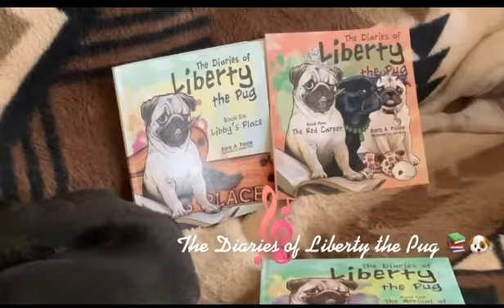Pugs and more in “The Diaries of Liberty the Pug” 📚 series. Liberty’s song. 💯+ stories 4 kids 🐶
Liberty is a beautiful little blind pug who shares her journey with children worldwide 🌍 finding her forever home , family, friends and love. ❤️ Liberty with sisters Ebony Rose 🌹 and Pippa the diva star in 💯+ stories with beautiful illustrations. Many pets for kids to love. Fun for all. 🐶🐾